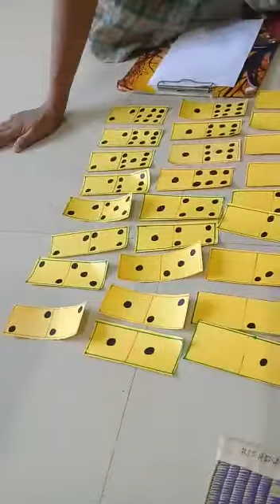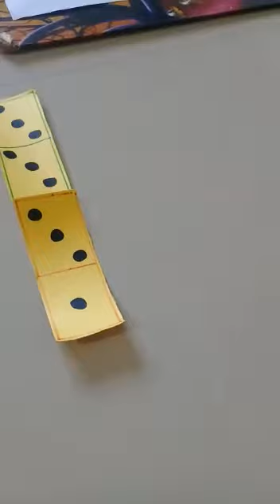ഗണിതലാബ്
Video from Aups Muthuthala